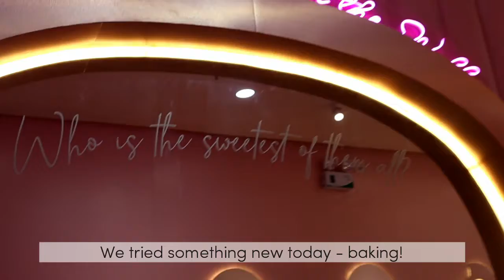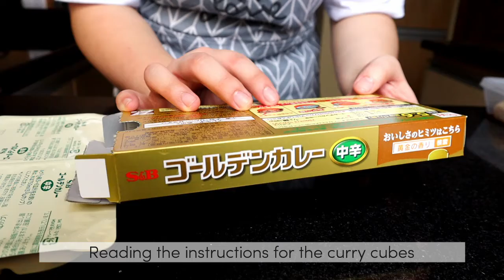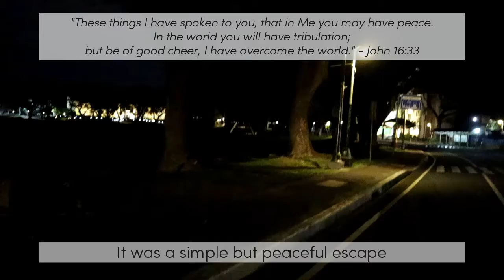Favorite Recipe CREAM CURRY UDON 😍 + Homemade BREAKFAST BURRITO 🌯 | BAKEBE Baking Experience 👩‍🍳👨‍🍳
0:23 BAKEBE PH [For the month of February, we enjoyed a baking experience at Bakebe PH and took home one huge cake]

3:58 BREAKFAST BURRITO [Inspired by Army Navy's, I made my own Breakfast Burrito. Not as amazing but still pretty good and will surely make again]

11:33 CREAM CURRY UDON [Recreated the delicious Cream Curry Udon I tried back in HongKong and it is now one of my favorite recipes]

18:54 UP DILIMAN

(recipe ingredients can be found at the bottom)

🗒️ RECIPES
T = tablespoon
t = teaspoon
C = cup

➡️ BREAKFAST BURRITO
2 wraps
1 potato
4 bacon rashers
4 breakfast sausages
3 eggs

Salsa:
1 tomato
half an onion
cilantro leaves
salt
lemon

Garlic Mayo Sauce:
1T mayo
1T greek yogurt
2 garlic cloves

➡️ CREAM CURRY UDON
3 packs udon noodles

Potato Cream Topping:
2 potatoes
400ml heavy cream
salt & pepper
honey (optional)

Curry Sauce:
1 carrot
1½ onion
200g thinly sliced beef (sukiyaki cut)
3 cups water
4 Japanese curry cubes

🎵🎶Audio Source Credits🎵🎶

Morning Joe - music by Patiño

Write You - Joey Pecoraro